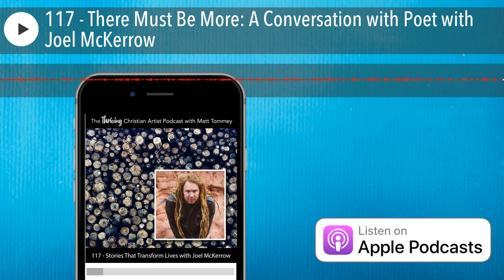117 - There Must Be More: A Conversation with Poet with Joel McKerrow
A fish in a bowl doesn't know that it is wet. Surrounded always by its watery environment, it knows no other reality.

We, too, suffer the same. Inescapably we are all shaped by the waters we swim within. Whether we realize it or not, we all inherited a religion, a framework for existence, a container that shapes our world.

Yet, inevitably, there comes a time when the fishbowl cracks, when the safety we knew can no longer contain us when our world crumbles, and the questions arrive.

Today’s guest, Joel McKerrow, addresses this very topic in his new book, Woven. Joel shares a bit of his story with us and the inspiration for this book with us in this episode.

Joel shares that this “crumbling” is not something to be feared,  but that it may actually be a door beginning to open. A necessary movement in our spiritual and life journey. It is the whisper inside, 'There must be more than this.'

on Instagram @JoelMcKerrowPoet, and on Facebook @ Joel McKerrow